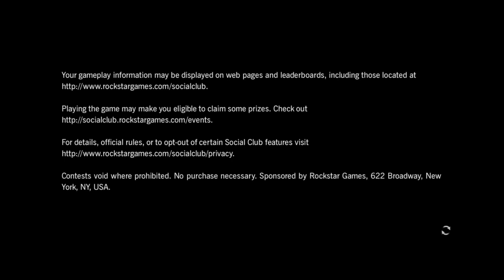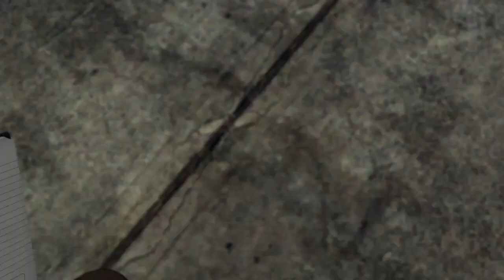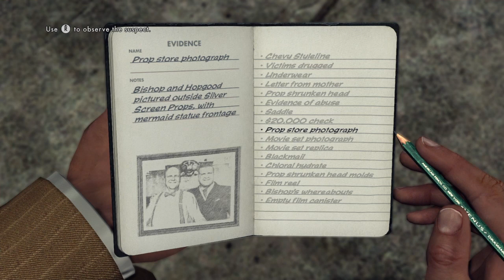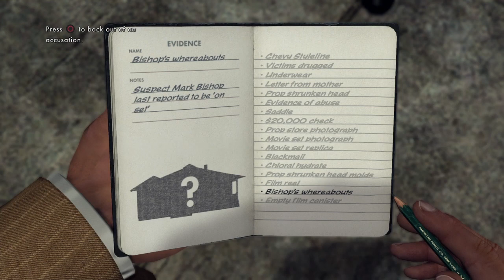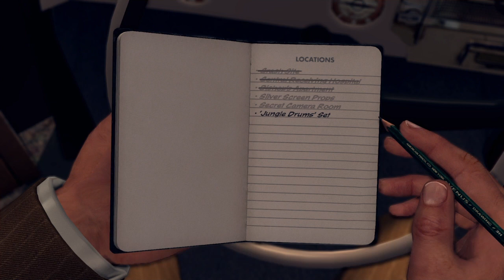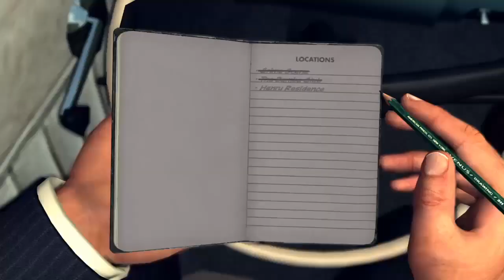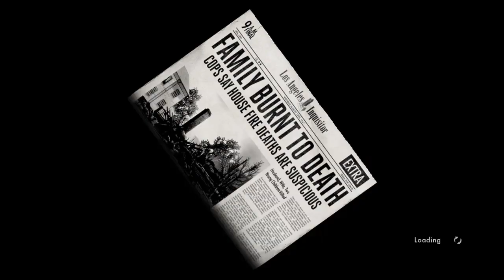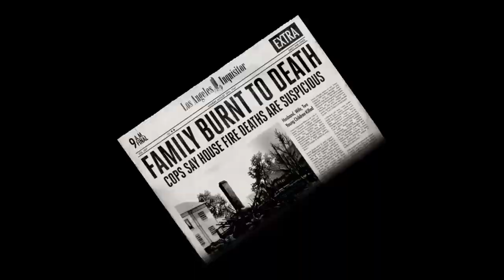LA NOIR 1*